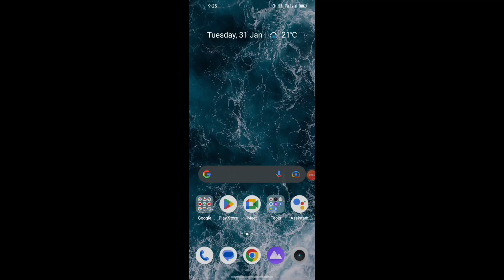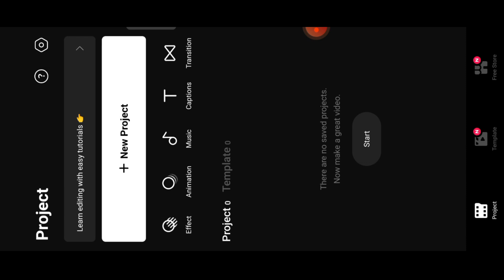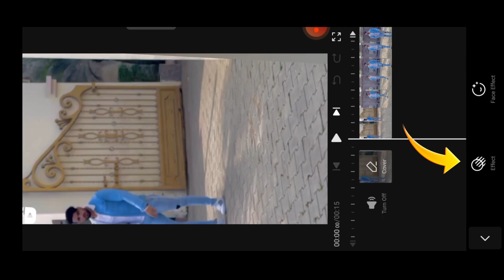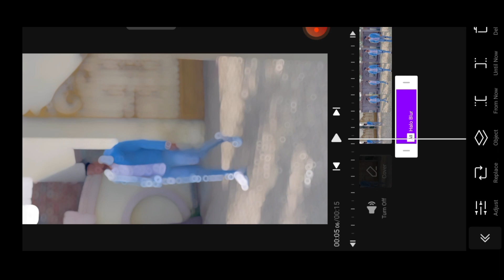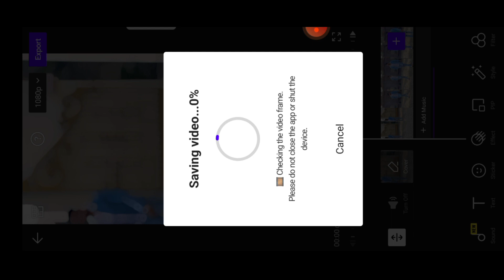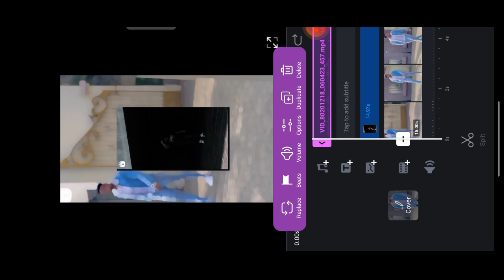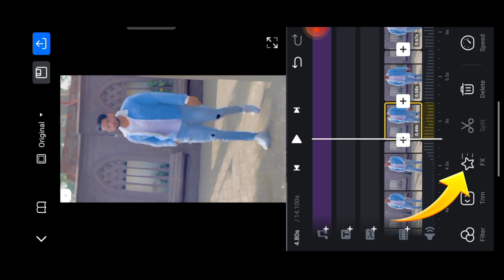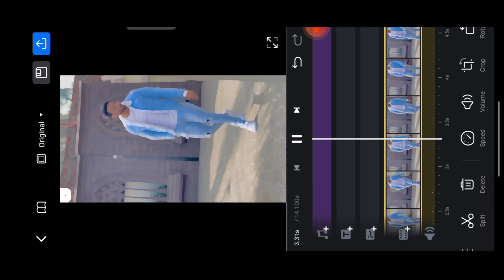Dilbar Dilbar Trending Reel Blur Video Editing tutorial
my from isri bajar Parasnath  Jharkhand India